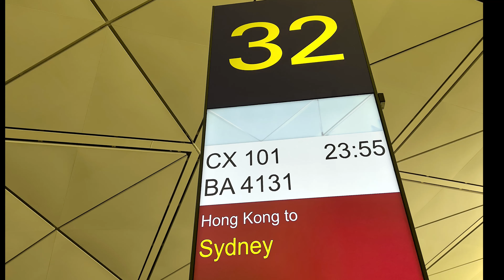Flight to Sydney 2023.1.17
Living Can Be Simple